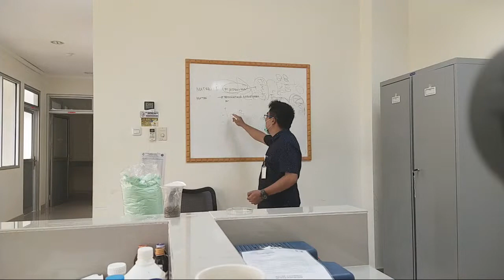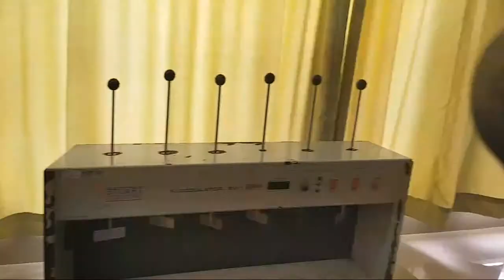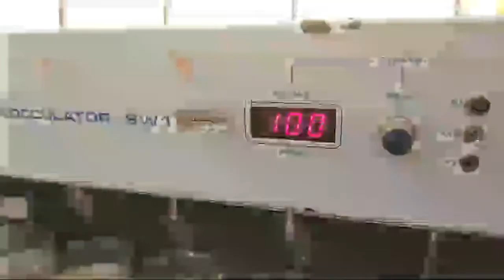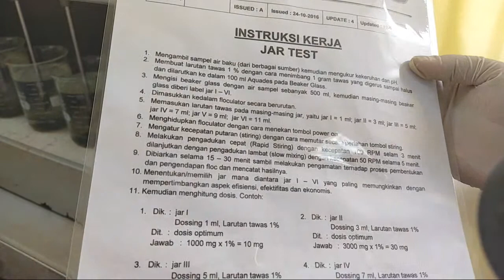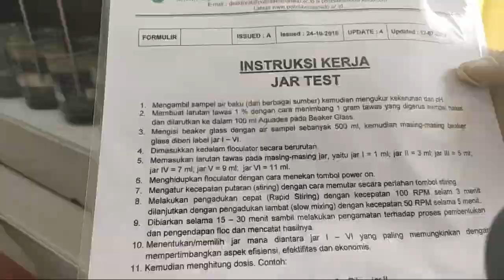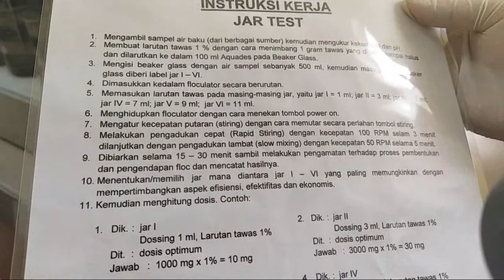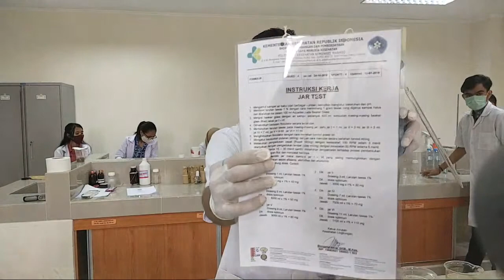Pemeriksaan Air Limbah (TSS) Meto Gravimetri